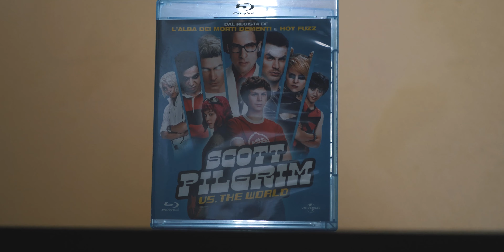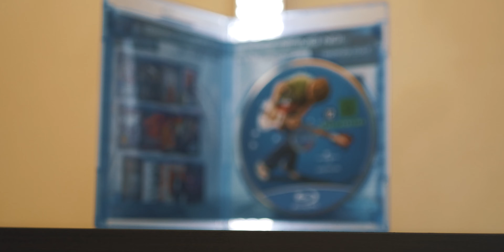Scott Pilgrim VS the world - FILM PAZZESCO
Eccoci con la seconda recensione del canale, uno dei miei film preferiti. Scott Pilgrim è un validissimo film.

Link al DVD
Link al Blu-Ray

Con la formula dei 5 minuti cercherò di raccontarvi il più possibile questo film, senza però entrare nello spoiler. Un limite di tempo in cui io possa condensare un tot di informazioni. Scalfendo la superficie del film col solo obiettivo di ingolosirvi e portarvi a vedere il film.

Michal Cera, Brandon Routh, Chris Evans, Brie Larson e molti altri prendono parte a questo grandissimo film diretto dal talentuoso Edgar Wright.